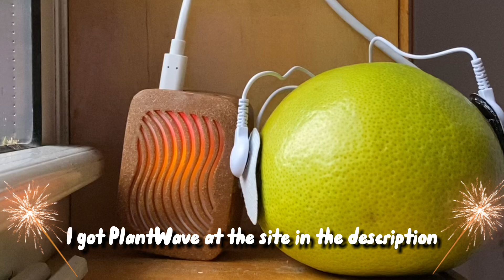PlantWave melogold grapefruit music 440 hz frequency meditation relaxation